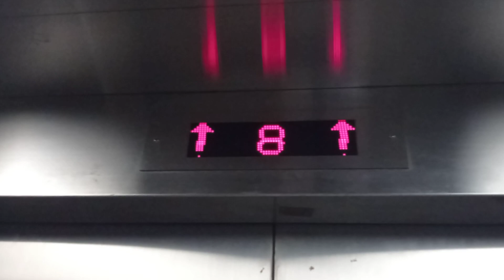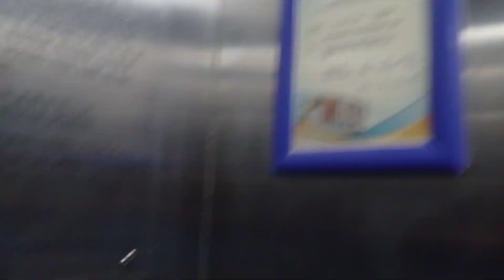葵芳葵芳邨停車場Thyseenkrupp升降機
停5層：（G,4,6,8,R）